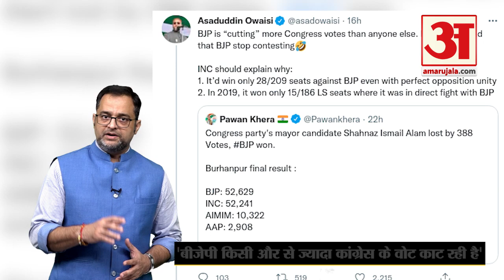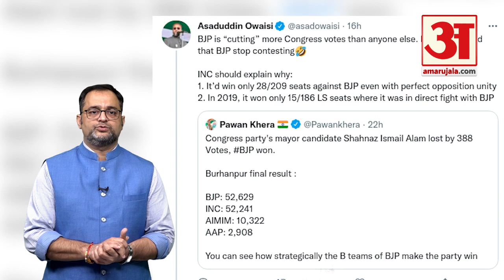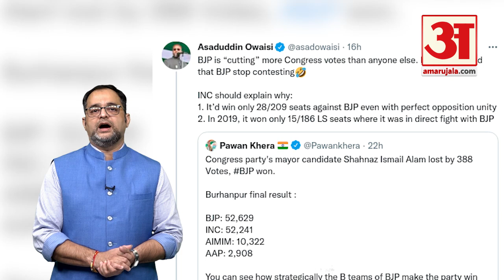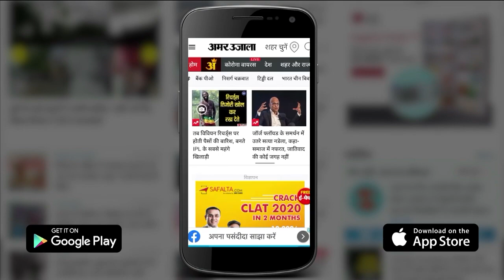Congress की Bharat Jodo Yatra और Rahul Gandhi से Asaduddin Owaisi हो रहे हैं परेशान? BJP 'B team'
Congress Bharat Jodo Yatra: कांग्रेस अक्सर असदुद्दीन ओवैसी की पार्टी AIMIM को भारतीय जनता पार्टी की 'बी टीम' बताती रही है, जिसपर ओवैसी भी पलटवार करते रहे हैं। इस बीच, कांग्रेस नेता पवन खेड़ा ने एक बार फिर से असदुद्दीन ओवैसी की AIMIM को बीजेपी की बी टीम करार दिया। इसके बाद ओवैसी ने भी अपने ही अंदाज में पवन खेड़ा और कांग्रेस को जवाब दिया। इस दौरान उन्होंने राहुल गांधी को 'वॉकर इन चीफ' करार दिया।

The Congress has often described Asaduddin Owaisi's party AIMIM as the 'B team' of the Bharatiya Janata Party, on which Owais has also retaliated. Meanwhile, Congress leader Pawan Khera once again termed Asaduddin Owaisi's AIMIM as the B team of BJP. After this, Owaisi also responded to Pawan Kheda and Congress in his own style. During this, he called Rahul Gandhi 'Walker in Chief'.